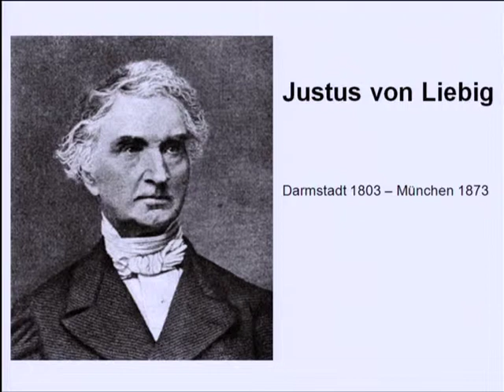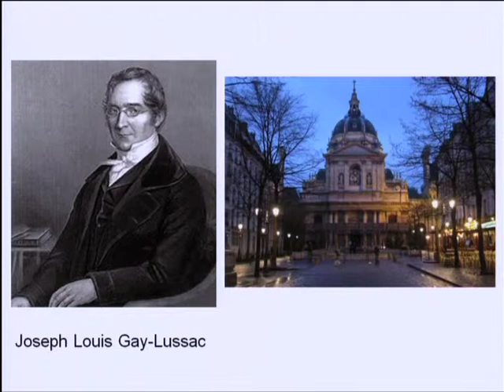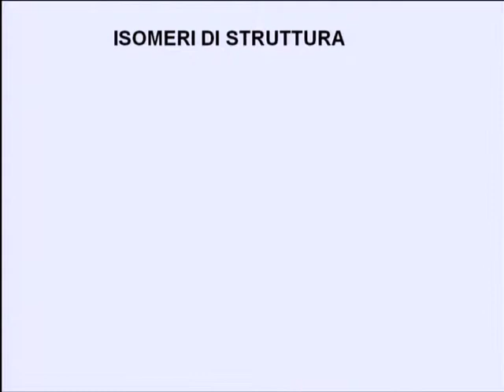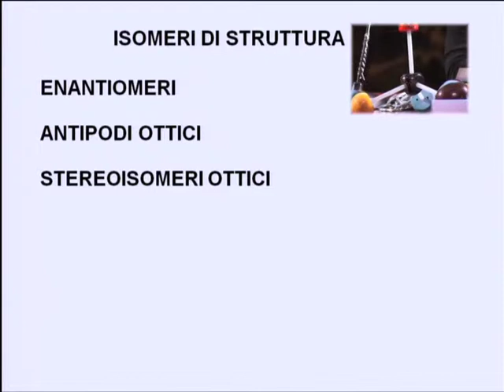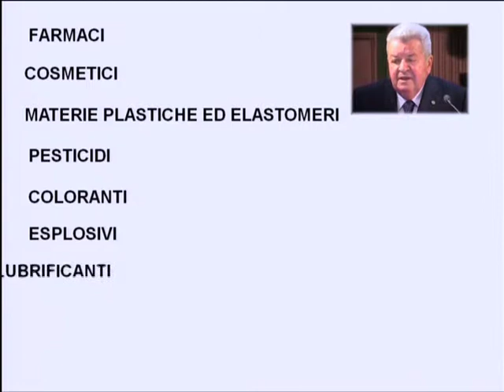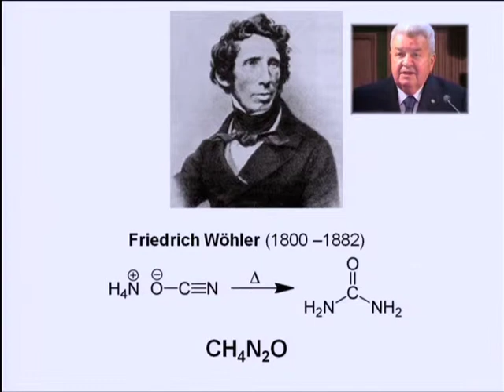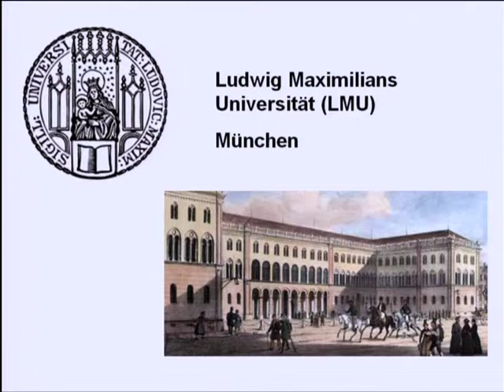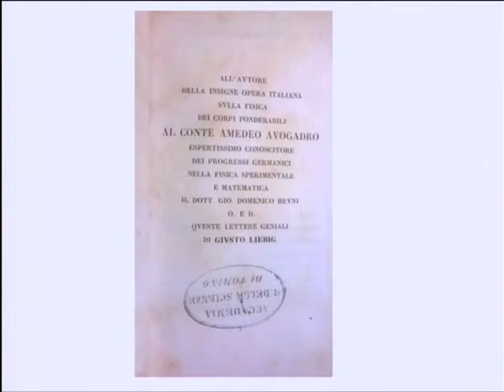Ermanno Barni, Justus von Liebig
Il 19 marzo 2015 si è tenuta la terza conferenza del ciclo Scienziati tedeschi all’Accademia delle Scienze di Torino, promossa all'interno dell'iniziativa Torino incontra Berlino. Il Socio Ermanno Barni  ha illustrato al pubblico la figura di Justus von Liebig, il celebre chimico tedesco che ha legato al suo nome oltre ad importanti scoperte nel campo della chimica anche un famoso dado alimentare.